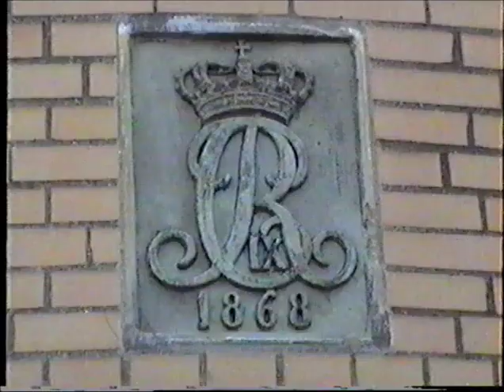Lavbroen Åben For Gående Til Sprogø Del 2, 1997